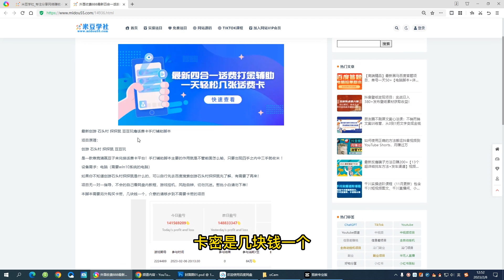外面收费888最新四合一话费打金辅助，一天轻松几张话费卡【脚本+教程】